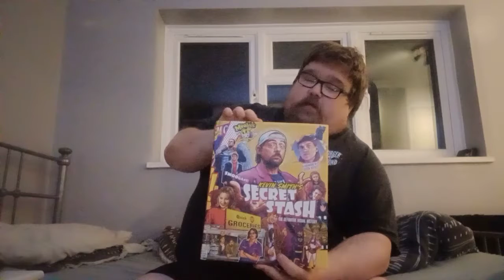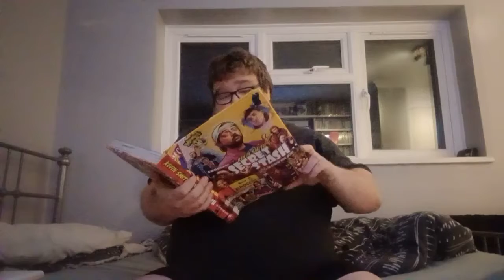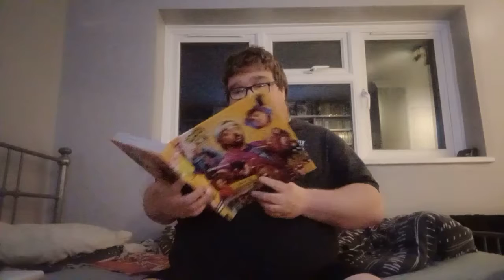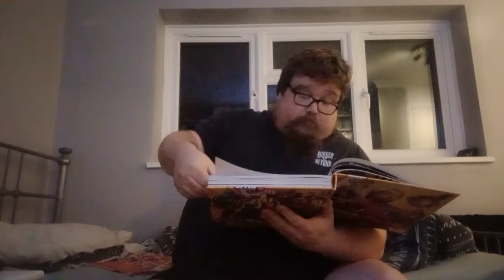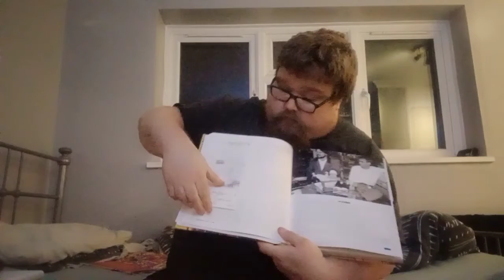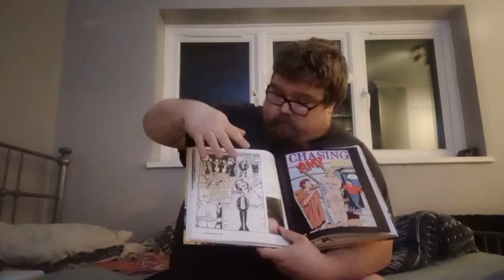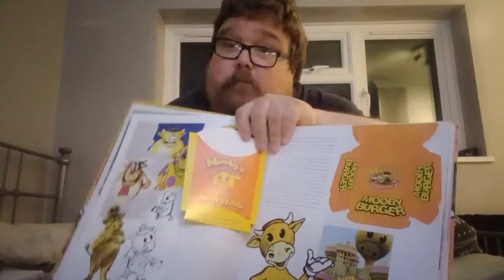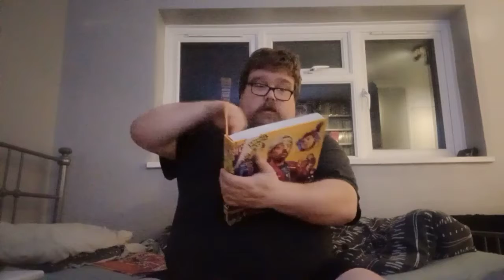unbooking a secret stash